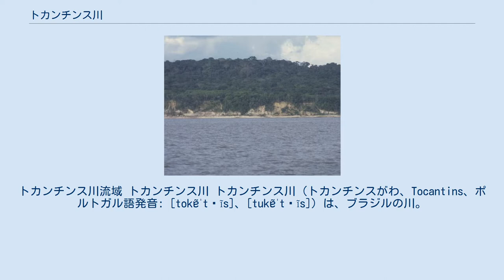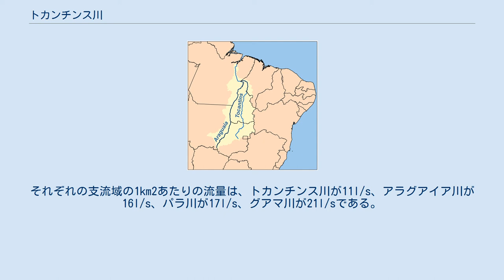トカンチンス川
トカンチンス川流域 トカンチンス川 トカンチンス川（トカンチンスがわ、Tocantins、ポルトガル語発音: [tokɐ̃ˈtʃĩs]、[tukɐ̃ˈtʃĩs]）は、ブラジルの川。
ブラジル中部における水運の動脈である。
川の名前はトゥピ語で「オオハシ（トゥルカン）のくちばし」を意味する。
南から北へ、およそ2640kmを流れ、大西洋に注ぐ。
河口部付近においてアマゾン川と結ぶ水路があるため、その一部とされることもあるが、河口部以外の集水域は異なることから、水文学的には別水系とされ、ブラジル国家水資源局も別流域として扱っている。
 トカンチンス川は、ゴイアス州、トカンチンス州、マラニャン州、パラ州のブラジルの4つの州を通る。
1988年にゴイアス州の北部から成立したブラジルで最も新しい州のひとつ、トカンチンス州の名はこの川に由来する。
 ブラジリア連邦直轄区の西のピレネウスとして知られる山地を源流とするが、トカンチンス川の西の支流であるアラグアイア川は、カイアポス山地のふもとにその最も南の水源がある。
トカンチンス川との合流点に至るアラグアイア川の長さは1670kmで、その流量はほぼ等しい。
これに加えて、モルテス川やアラグアイア川の20の支流でカヌーによる長距離の航行ができる。
川下りでは合流点のおよそ160km上流地点まで、しばしば滝や急流、岩がむきだしの峡谷を吹き抜ける激しい風に遭遇する。
 マラニャン川とパラナティンガ川の二つの支流は、特に南部と南東部の周囲の高地から、大量の水を集めてくる。
後者とアラグアイア川との合流点とのあいだで、トカンチンス川はしばしば岩場にはばまれ、流路を直角に曲げている所がある。
 アラグアイア川の合流点から下流のパラ州には多くの滝や急流があったが、世界最大級のトゥクルイダムの建設で1980年代初頭に人造湖に水没した。
トゥクルイ計画の第二期が完了すると、長距離にわたって川を航行可能とする閘門の体系が生まれることになる。
しかし、この建設作業は長年にわたって、資金不足を理由に引き伸ばされてきた。
 トカンチンス川と支流のアラグアイア川ともに、砂と粘土からなる平坦で幅の広い谷を険しい断崖が見下ろしている。
これは標高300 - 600mの広大な砂岩の高原のふちで、川はその深い底を侵食してきた。
トカンチンス川の河口あたりでこの高原は姿を消し、森林におおわれ半分水没した南東と西方向に広がる沖積平野の一部となる。
アマゾン川がマラジョー島の南側をまわりこんでパラ川となるアマゾン川の最後の大支流。
 トカンチンス川の平均流量は13,598m3/s（流域1km2あたり14.4l/s）である。
それぞれの支流域の1km2あたりの流量は、トカンチンス川が11l/s、アラグアイア川が16l/s、パラ川が17l/s、グアマ川が21l/sである。